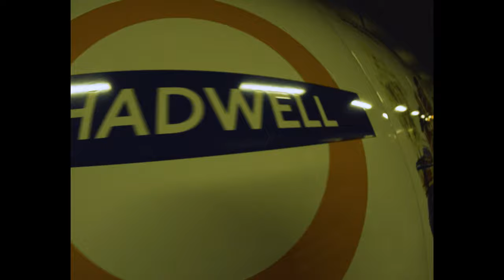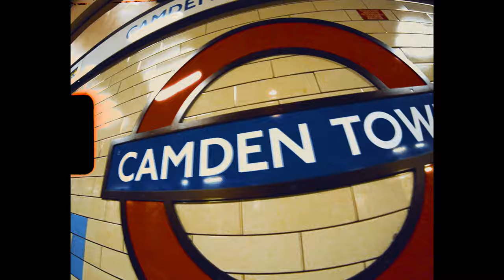Fer De Lance - MadMan (Official Music Video)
Lyrics/ Vocals : Cara, Dimitris Koufoudakis
Music Production : Kitta
Mixing/Mastering : Dimitris Koufoudakis  @HotBox Studio
Shot and Edit : RobbinTheHood
Co-Filmed : Nefeli Dimakea
Production Assistant : Karla Isabel Barroso
Camera Assistant : Ege Caglar